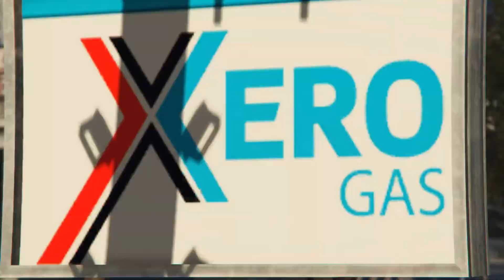a dog has a day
bark. woof.